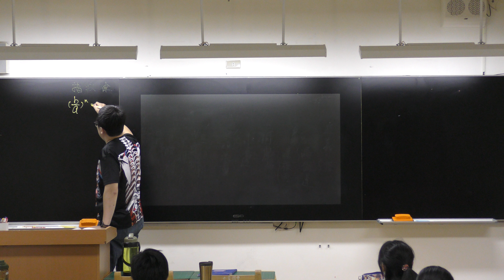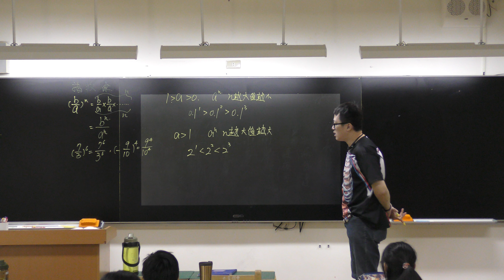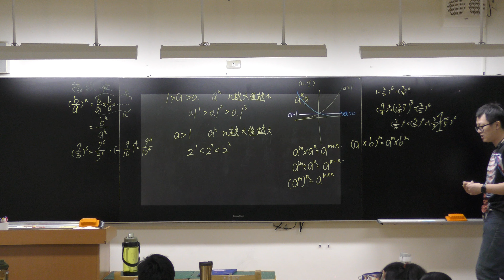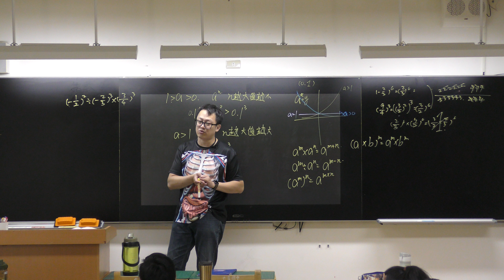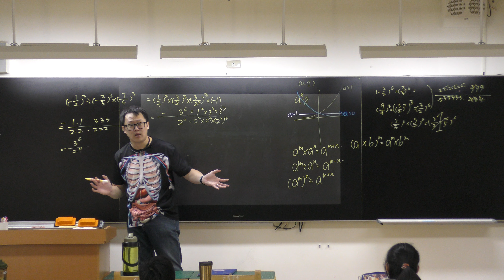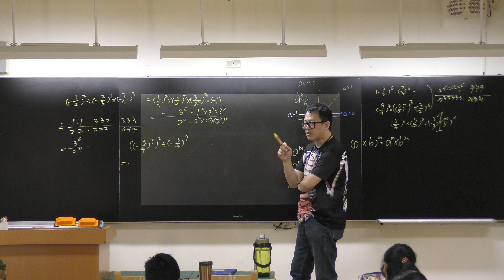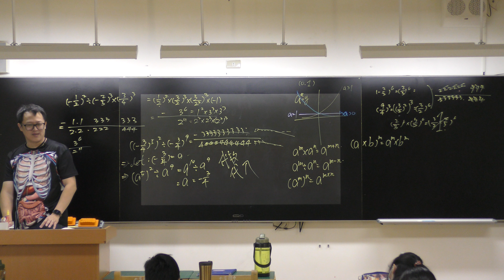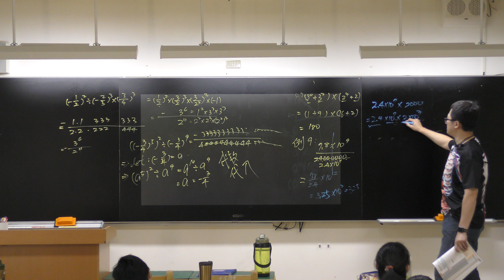【舜吉自然】《國一上數學》2-4.指數律2(2023.11.07.)分數的乘方、指數大小的變化、指數律複習、指數的四則運算、代數帶入法、科學記號的乘除運算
第二次段考範圍
《國一上數學》2-1.因數、倍數、質數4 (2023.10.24.)因數分解、短除法、標準分解式、質因數分解、用標準分解式判斷因數個數
《國一上數學》2-2.最大公因數、最小公倍數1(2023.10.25.)公因數、公倍數、互質的概念、最大公因數、最小公倍數、輾轉相除法
《國一上數學》2-3.分數小數四則運算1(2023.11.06.)真分數、假分數、帶分數、最簡分數、分數比較大小、分項對消、分數乘法、分數除法、繁分數
《國一上數學》2-4.指數律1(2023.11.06.)指數與乘方、對數log、指數相乘、指數相除、0次方、負數次方、次方再次方、對數律
《國一上數學》2-4.指數律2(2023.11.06.)分數的乘方、指數大小的變化、指數律複習、指數的四則運算、代數帶入法、科學記號的乘除運算